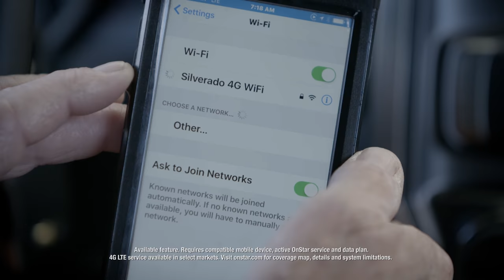Chevy On Fly: Fly Fishing Florida's Indian River with Flip Pallot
The legendary guiding skills of Flip Pallot shine through as he takes Orlando firefighter Neil Warnock in search of the elusive Redfish.